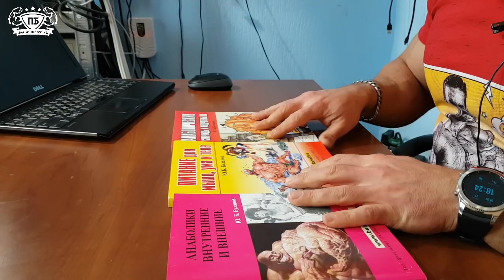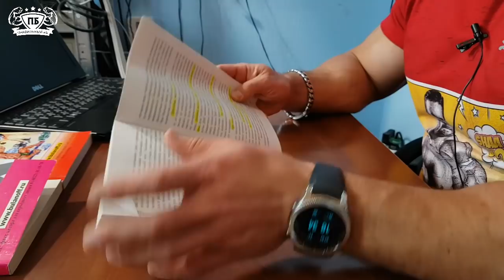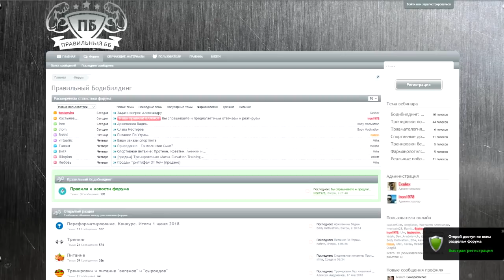Анаболические средства. Питание для мышц, ума и тела. Книги Буланова Ю.Б. Обзор 1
✅Книги Юрия Буланова, представленные в обзоре:
Анаболические ... и андрогены 3
Анаболики внутренние и внешние
Питание для мышц, ума и тела
⚠️ Заказать эти и другие книги Ю.Б. Буланова можно у Александра Феоктистова по ссылкам его аккаунтов, указанным ниже:
В этом видео под названием | Анаболические средства. Питание для мышц, ума и тела. Книги Буланова Ю.Б. Обзор 1 | я рассказал о трёх книгах, которые недавно получил от Александра Феоктистова авторства Ю.Б. Буланова. В данных книгах, которые, скорее являются справочниками, представлена подробная и практическая информация о средствах и методах усиления анаболических процессов в мышцах, о средствах и методах восстановления мышц и организма вцелом после тренировок с отягощениями.